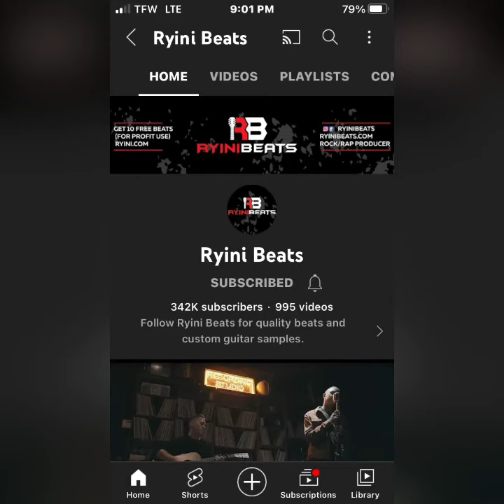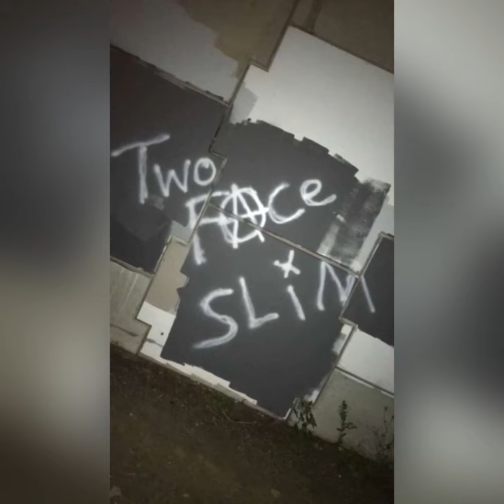Hidden Jalapeño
I made this on a iPhone 🍎🐈‍⬛